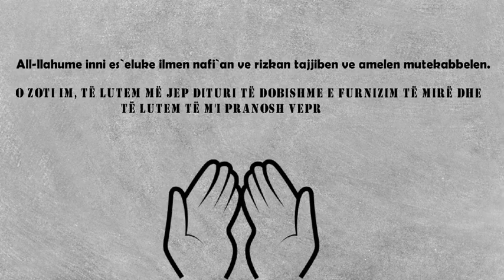O Zoti im!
اللَّهُمَّ إِنِّي أَسْأَلُكَ عِلْمًا نَافِعًا وَرِزْقًا طَيِّبًا وَعَمَلا مُتَقَبَّلاً
All-llahume inni es`eluke ّilmen nafi`an ve rizkan tajjiben ve ّamelen mutekabbelen.

O Zoti im, të lutem më jep dituri të dobishme e furnizim të mirë dhe të lutem